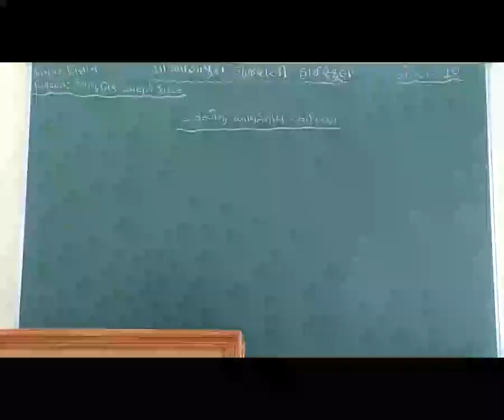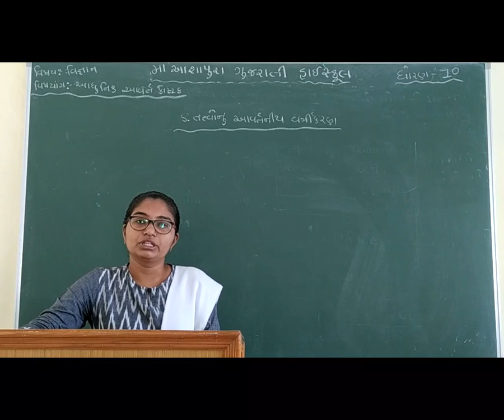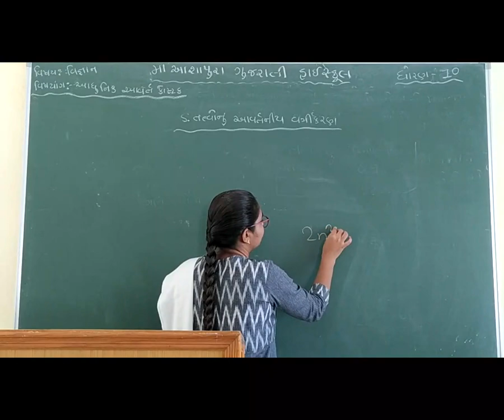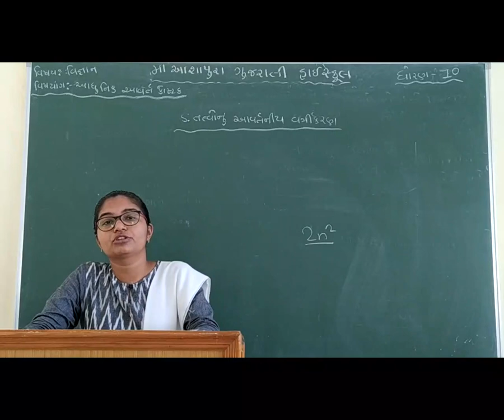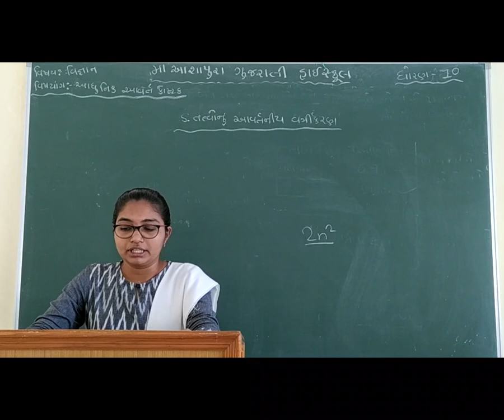STD 10 GM SUB SCIENCE CH 5 TATVONU AVRTANIY VARGIKARAN P 3 BY HENCY BHOIYA